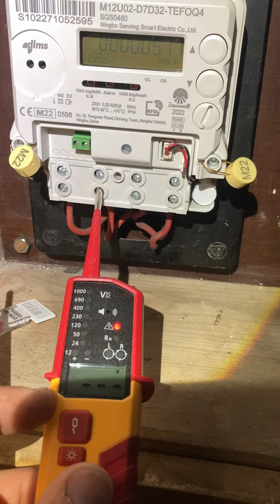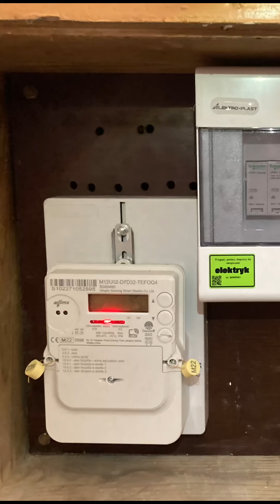Modernizacja starej instalacji elektrycznej z PRL – bezpieczeństwo i kolory przewodów🔌⚡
W dzisiejszym filmie pokażę, jak modernizuję elektryczną instalację z czasów PRL, aby poprawić bezpieczeństwo i dostosować ją do współczesnych standardów. Wiele osób zastanawia się nad wymianą starej instalacji – to świetny krok w stronę bezpieczniejszego domu! 👷‍♂️

Wyjaśnię, jakie znaczenie mają kolory kabli, jak poprawnie podłączyć przewody oraz na co zwrócić uwagę już od samej rozdzielnicy. To podstawa, która może znacząco poprawić jakość i żywotność całego systemu elektrycznego.

Jeśli myślisz o modernizacji lub po prostu chcesz dowiedzieć się więcej o instalacjach elektrycznych, ten materiał jest dla Ciebie! 🎥

🙏Jeśli ktoś byłby chętny przekazać 2 lub 5zł na syna mojego kolegi to będę wdzięczny 💕 - w grupie siła💪